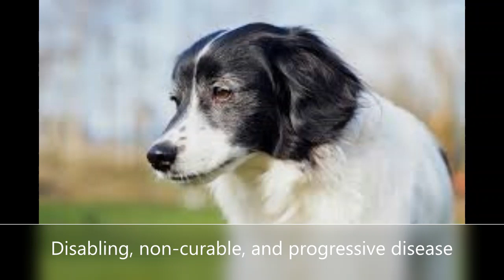Living with Arthritis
Osteoarthritis is a LIFE-LONG DEBILITATING DISEASE.

It must be taken more seriously among domesticated pets, they don't show pain or vocalise in the same way that we do or would expect! You need to be diligent in assessing your dogs behaviour and if you think they are suffering go to your vet.

Some signs of pain in your dog:

Licking, aggression, lethargic, decreased appetite, reluctance to exercise, coat colour and pattern abnormal, arched posture, head bobbing, trembling, whining.